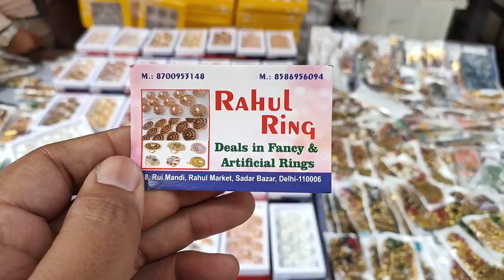Part 2 इससे सस्ता कहीं नहीं सारा लेडीज सामान | Fastival Season Offer Karwa chauth Diwali Sadar bazar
▶️ - Part 1 Bumper Offer Agaya || Festival Season ON || OFFER bhi ON 🔥itani sasti Market || Sara Ladies Items 😱

Vlogger and traveller.

(Sadar Bazar)
Nearest Metro Station - R.K Ashram & Pulbangash Metro Station
The Distance Between Metro Station to Sadar Bazar is 1.5 Km.

सदर बाजार बिलकुल New Video क्या कुछ खास है is बार बाजार में

MUSIC CREDIT

Ledies items
sadar bazar clothes market
Delhi wholesale market
sadar bazar necklace market
sadar market
sadar market ki video
sadar bazar ki video
sadar bazar me ladies saman
cosmetic saman
Festivals Season Spacial
Diwali Shopping

Keep Supporting 🙏